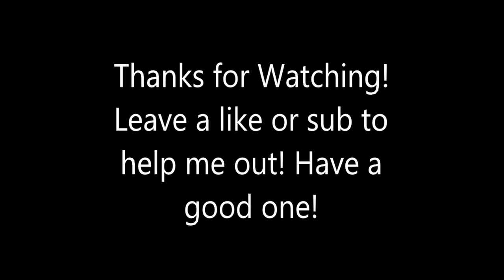Guillotine: Future Prometheus Uncollected (October Event Quest) MCOC (Marvel Contest of Champions)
(No Commentary)
Mephisto ended up being a pain in the ass. Other than that, pretty easy month.
Basic run through, showing the chat bubbles.

Phone used : Samsung Galaxy S10+ 1TBHD/12Gb of Ram

Marvel Contest of Champions is available on Iphone and Android stores for free!

Developer: Kabam Games, Inc.